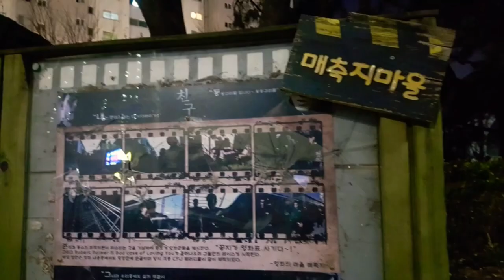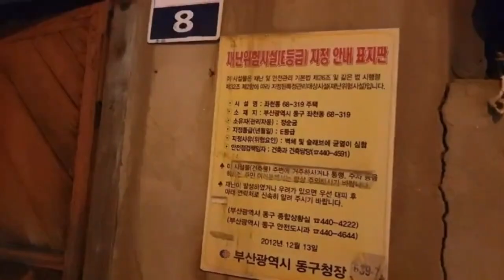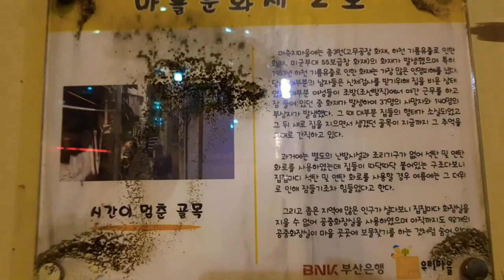시간여행을 온거 같은 매축지마을 reclaimed village that seems to have traveled back in time to the 60sand 70s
배경음악 숨바꼭질은 동네이야기와는 상관없음을 알려드립니다.
제가 리듬이 좋아서 영상을 만들었을 뿐입니다.
참고하셔서 혹시 겁이 많으신분은 밤에 클릭하지 마세요.

🎈바다 매립으로 조성, 일제 때 마구간, 전후는 피난민촌 역사 현장
💖재개발로 2023년, 전면 아파트 숲으로 변신 예정
고층 빌딩과 아파트가 즐비한 도심지 바로 옆에서 대한민국의 1970년대 모습을 간직하고 있는 마을이 존재할 수 있을까? 믿기 어렵겠지만 실제로 부산의 매축지(埋築地) 마을이 그렇다. 매축지 마을은 부산역 번화가 주변의 수많은 고층빌딩과 도로로 둘러싸여 있어서 외부에서는 간혹 지나가는 차창으로 흘깃 보거나 아니면 그냥 못보고 지나칠 정도다. 그러나 정작 그 모습은 인터넷으로만 봐왔던 1970년대 풍경과 유사하다. 매축지 마을에서 60년 이상 살아온 조문기(80, 부산시 동구) 씨는 “마을은 예전이나 지금이나 똑같다”고 말했다.

왜 매축지라는 이름이 붙여지게 되었을까. 매축지는 사전적으로 바닷가나 강가 따위의 우묵한 곳을 메워서 뭍으로 만든 땅을 뜻한다. 매축지 마을도 원래는 부산항 인근 바닷가 갯벌이었던 곳을 매축해 땅으로 만들었기에 이런 이름이 붙여졌다.

매축지 마을은 부산시 동구 좌천동에 위치해 있으며, 지하철 1호선 좌천역 4번 출구로 나오면 빠르게 갈 수 있다. 부산역에서 20분 정도 걸어 가면 닿을 수 있을 정도로 가까운 곳이다. 매축지 마을은 지리적으로 동서남북으로 도로에 둘러싸여 있으며, 북서쪽으로는 부산역으로 가는 철도 선로가 통과하고, 남서쪽으로는 관문 대로(부산제3도시고속도로)가 통과하며, 남쪽과 동쪽으로는 부산항 항만 관련 시설이 들어서 있어 동구 도심에 있다고 할 수 있다. 이런 주변의 눈부신 발전에도 매축지 마을은 그 모습이 변하지 않아 ‘도심 속의 고립된 섬’, ‘시간이 멈춘 마을’, ‘도심 속 오지 마을’이라 불리곤 한다. 겨우 5~10평 남짓 한 집들, 판자로 덮어놓은 지붕, 사람 한 명이 겨우 지나다닐 만한 골목길, 철거 예정으로 사람이 살지 않는 폐가 등은 2019년 현재 사람들의 삶에서 쉬이 보기 힘든 광경이다. 매축지 마을을 둘러보던 여행객 이은혜(20, 충남 천안시) 씨는 “이런 마을 모습은 처음 본다. 실제로 보니 그 역사가 아직도 느껴지는 것 같다”고 말했다.

매축지 마을은 대한민국의 1970년대 모습을 간직한 마을로도 유명하지만, 그 역사 자체도 매우 특이하다. 1913년부터 1938년까지 일제는 부산의 동구·수정동·범일동 일대와 중구의 중앙동 일부, 남구의 우암동 일부에 이르는 해안을 매립하여 150만 5884.3㎡ 면적의 방대한 매축지를 조성했다. 매축지 마을의 설명문에 따르면, 일제가 부산에 대륙 지배의 발판을 놓기 위해 시모노셰키와 부산항을 직항으로 연결하고 일본인들이 부산으로 많이 이주해 오면서 매축사업이 시작됐다. 박 씨 할머니는 “일본 사람들이 철도 관사를 지었는데 뼈대만 세워놓고 후퇴해서 돌아가는 바람에 (일본사람은) 없고, 우리 한국 사람이 땅 사서 집 짓고 살았다”고 말했다.

또한 ‘마을 만들기 사업의 사회자본 형성 과정: 부산 동구 매축지 마을 만들기 사례 연구’ 논문을 보면, 일본이 태평양전쟁을 일으킨 후 만주지역으로 보낼 각종 군수물자들을 모아놓기 위해 매축된 땅에 막사와 마구간을 지었다는 사실이 언급돼 있다. 일제강점기였던 그 당시 짐 운반에 필요한 말을 보관하기 위해 마구간, 마부, 짐꾼들의 막사들이 대규모로 만들어진 것이다. 부산 동구청에서 나눠준 부산의 부산 동구이야기 책자에도 “(매립지) 마구간은 만주로 보낼 군마들의 임시 거류 장소였다”고 적혀있다.

부두에서 내린 말이나 마부, 짐꾼들이 쉬는 곳이었던 막사는 해방 이후, 해외에서 조국으로 돌아온 동포들의 임시 거처이기도 했다. 이후 6.25 전쟁이 발발하면서 많은 피란민들이 부산으로 몰려왔고 그들이 기존 마구간을 칸칸이 잘라 살기 시작했다. 앞선 논문에 따르면, 공간은 협소하고 사람은 많아, 피난민들이 한 사람이 겨우 지나갈 정도로 좁은 골목에 칸막이 집들을 밀집하여 세우게 된다. 경성대학교 사학과 김혜진 교수는 “광복 후 도시하층민들이 매축지마을의 마구간을 개조하여 거주하기 시작했고, 한국전쟁 때 고향을 떠나 부산으로 피난 온 피난민들이 거주하기 시작하면서 마을이 형성됐다”고 말했다.

매축지 마을이 피난민 거주지가 된 것은 당시 이곳 인근에 콘크리트 전신주 공장과 항구가 있어 많은 사람들이 몰렸기 때문이다. ‘부산 동구 이야기’ 책자에 따르면, 1970년대 계속된 호경기로 부산은 증가한 물류와 인류를 감당하기 위해 매축지 마을 주변에 길이란 길은 다 만들었다고 한다. 같은 책자에는 “동서남북으로 매축지 마을을 둘러싸고 있는 도로, 고가, 바닷길과 철로 등 온갖 길들은 오히려 마을을 철저히 고립시켰다”고 적혀있다.

하지만 도심 한가운데 있는 만큼 마을의 재개발 문제는 계속해서 제기돼왔다. 지금의 좌천·범일 제1지구, 좌천·범일 제8지구, 좌천·범일 통합2지구, 좌천·범일 통합3지구라 불리는 좌천·범일 도시환경정비구역은 1990년대부터 재개발 구역으로 지정되어 철거가 예정돼있지만, 한동안 아무 진전 없이 답보상태에 머무르고 있었다. 그러나 2006년 6월, 제1지구는 아파트 ‘두산위브범일뉴타운’이, 2017년 7월에 8지구는 ‘오션브릿지’ 아파트가 들어서 각각 입주까지 완료했고, 통합3지구의 ‘두산위브더제니스 하버시티’가 2023년 5월 준공될 예정이다. 또한 마지막 통합2지구도 2018년 조합이 설립돼 재개발을 향해 도약 중이다. 매축지 마을 통합2지구 주민 한 분은 “드디어 28년 만에 조합이 설립됐다”고 말했다.

매축지 마을에는 사람이 살지 않는 폐건물이 많다. 철거 예정으로 사람이 살지 않는 집은 사람 손길이 닿지 않은 티가 많이 난다. 가구가 다 부서져 밖에 나와 있고, 형태를 알아볼 수 없는 집도 많다. 하지만 골목골목 사람이 사는 흔적도 여전히 보인다. 꽃이 피어있는 화분과 담밑에는 고양이들이 똥을 싸지 않게 하기 위해 물을 담아놓은 페트병이 나란히 놓여 있다. 고양이가 변을 보려고 담 밑에 왔다가 물 담긴 패트병에 비친 자기 얼굴을 보고 도망간다는 말을 듣고 마을 주민들이 설치해 놓았다고 한다. 매축지 마을 경로당에서 만난 박 씨 할머니(92, 부산시 동구)는 “동네가 오래 됐어도 깨끗하게 살고 싶은 마음으로 마을 사람들은 신경을 많이 쓰고 있다”고 말했다.

나란히 줄지어 놓아진 물이 담긴 페트병. 고양이가 페트병에 비친 자신의 모습을 보고 도망가게 하기 위한 것이다통합3지구의 재개발로 매축지 마을에 있던 마을의 역사를 설명해주던 매축지 문화원도 더 이상 볼 수 없다. 매축지 문화원이 있던 자리는 통합3지구에 포함되어있어 이미 철거되고 곧 두산위브더제니스 하버시티가 들어설 예정이다. 부산동구청 문화체육관광과 관계자는 “재개발로 인해 통합3지구에 있던 건물들은 이미 사라진 상태다”고 말했다.
오른쪽은 통합3지구로 ‘두산위브더제니스 하버시티’가 들어설 곳으로 공사장 담벽이 이미 세워져 있다마을을 돌아다니다 보면 전봇대에 걸려있는 종이 보인다. 이 종 또한 마을의 역사를 담고 있다. 종은 마을에 불이 나면 사람들에게 알리기 위한 용도로 설치됐다. 종에 대한 설명문에는 오래전 마을에 일어났던 대형화재에 대한 설명이 나와 있다. 1954년 4월 3일, 부산진 좌천동 일대에 일어난 화재에 관한 것이다. 화재는 미군 소방관 입회 하에 송유관 수리를 하던 중 개천으로 휘발유가 유출돼 주민들이 이를 확인하려 성냥불을 가져갔다가 발생했다. 가뜩이나 집과 집 사이가 좁아 불은 삽시간에 퍼졌고, 37명의 사망자와 140명의 부상자, 그리고 640채의 집이 전소되는 손실이 발생했다고 한다. 매축지 마을에서 자신의 인생 절반 이상을 보낸 서반교(80, 부산시 동구) 씨는 “그때 불이 나서 동네가 다 타버렸다. 끔찍했다”고 말했다.
오래전부터 매축지 마을에 불이 나면 치게 만들어 놓은 종이 과거 끔찍한 화재 사건을 떠올리게 한다
매축지 마을은 일제 강점기, 해방, 한국전쟁에 이르는 역사를 가지고 있는 살아있는 역사 현장이다. 마을에는 여전히 판자촌이 모습은 남아있지만, 시간이 흐르면 언젠가 재개발은 완성될 것이다. 김혜진 교수는 “현재 상태로 보면 매축지 마을은 곧 새로운 신도시 주거공간이 형성되어 예전의 판자촌의 모습은 더는 볼 수 없을 것”이라고 말했다.